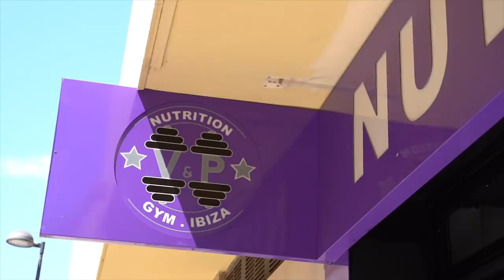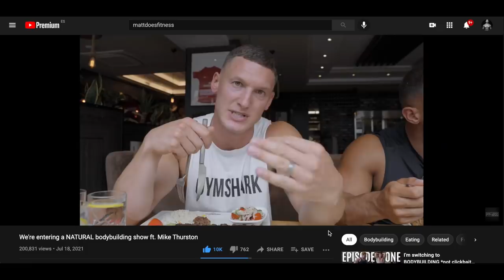A Day In The Life In Ibiza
What I get up to during a typical day in Ibiza.